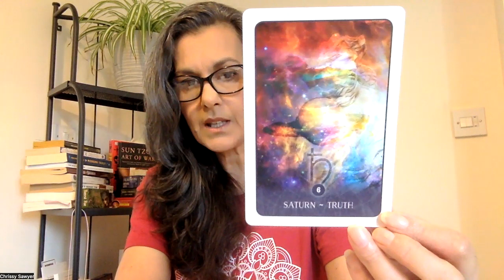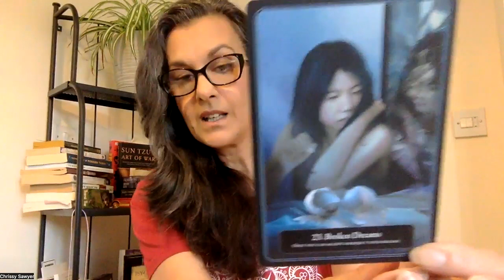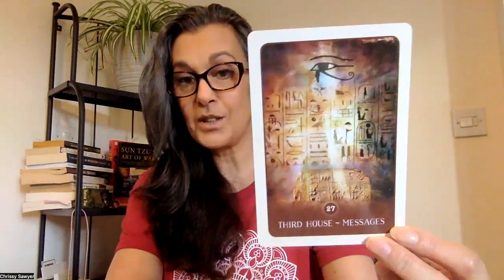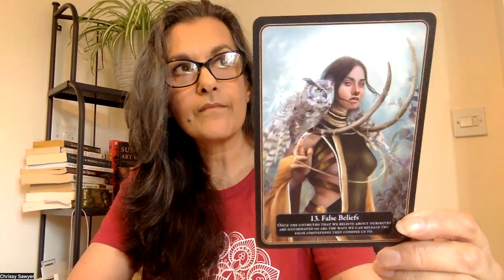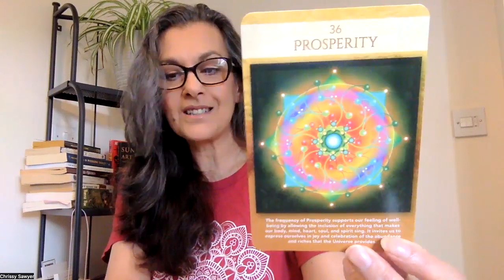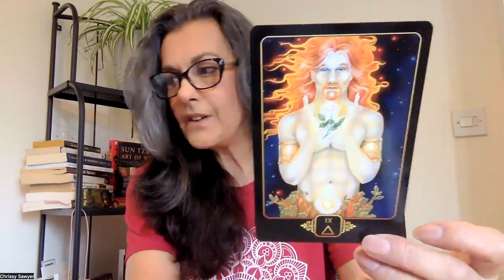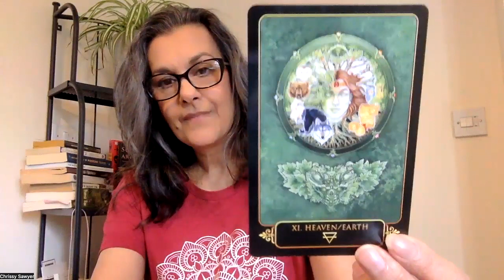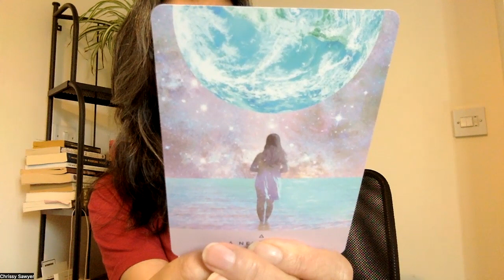Ophiuchus | The Rise of Avalon 2 - Something Big is Happening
Tornado Warning...

I am a shadow worker, healer and shaman.
You can book a one to one session with me

Zeta Ophiuchi is a star located just below the left knee of the Serpent Bearer, constellation of Ophiuchus. She is a massive, hot, bright blue star plowing its way through a large cloud of interstellar dust and gas. Travelling at 54,000 miles per hour, Zeta Ophiuchi is about 20 times more massive and 65,000 times more luminous than the sun; if she wasn't surrounded by so much dust, she would be one of the brightest stars in the sky and appear blue to the eye.